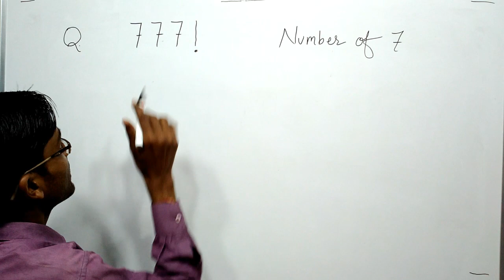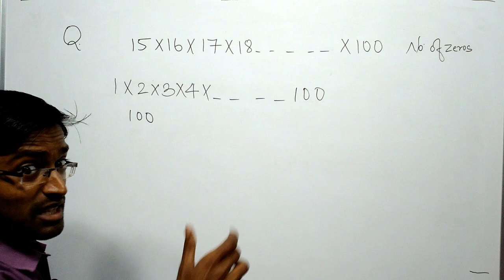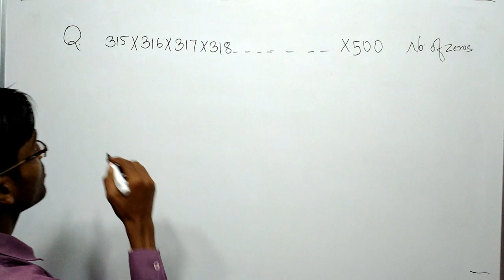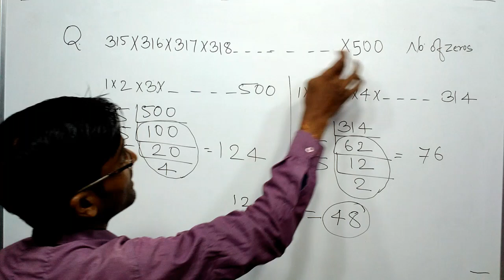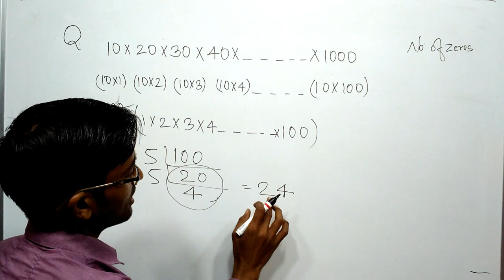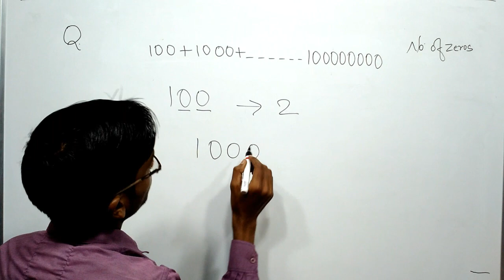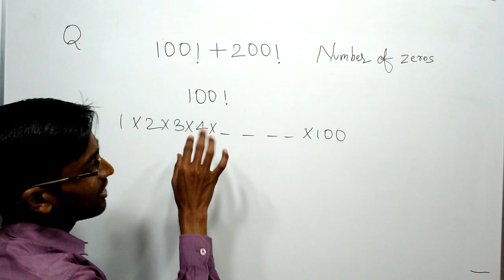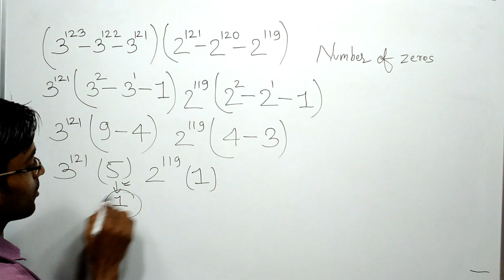Number of zeros short trick(part-2) by Rahul sir | Ntpc, group-d, ssc...